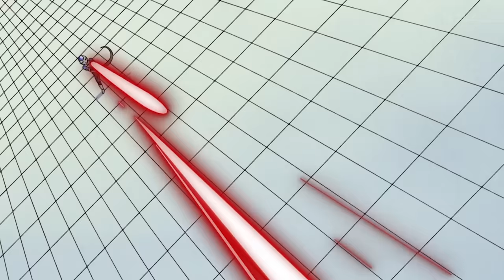드래곤볼 슈퍼 제6우주편 완벽 정리! 한번에 보기 [스토리 리뷰]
불펌 금지